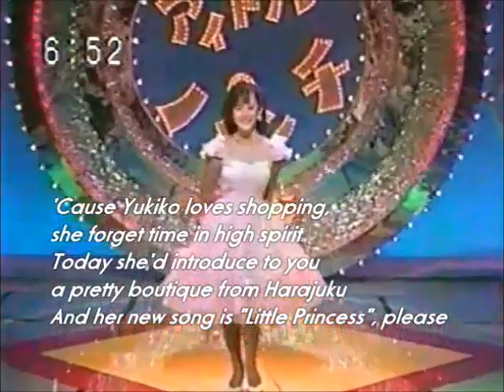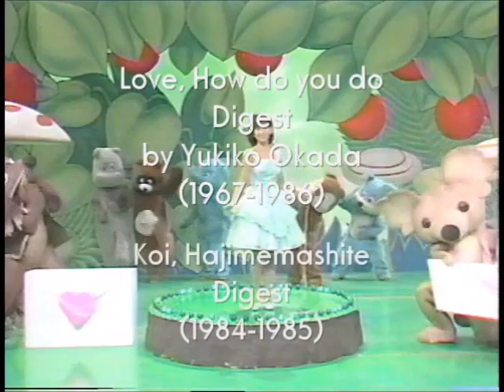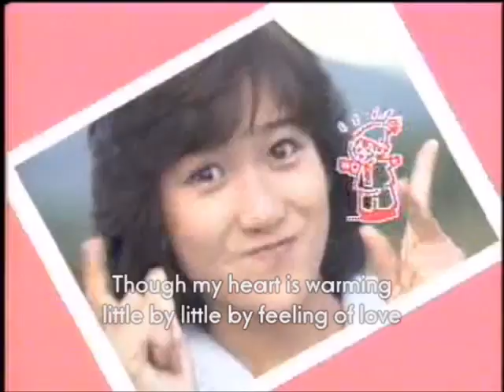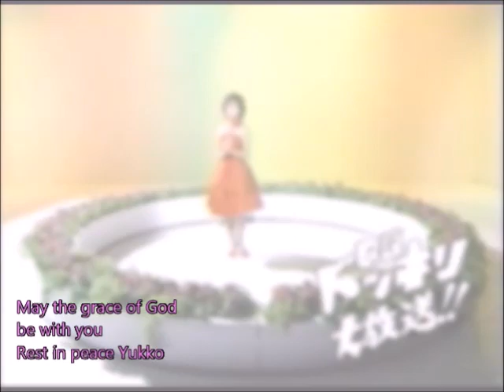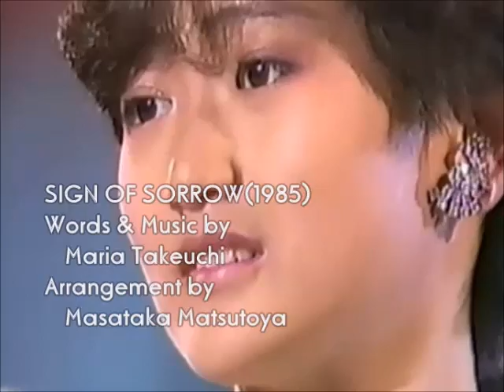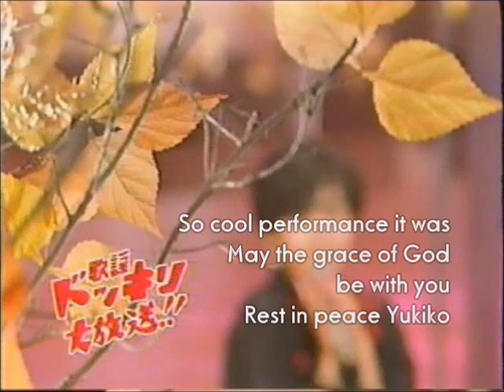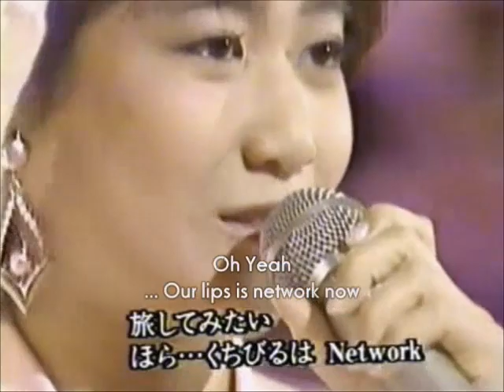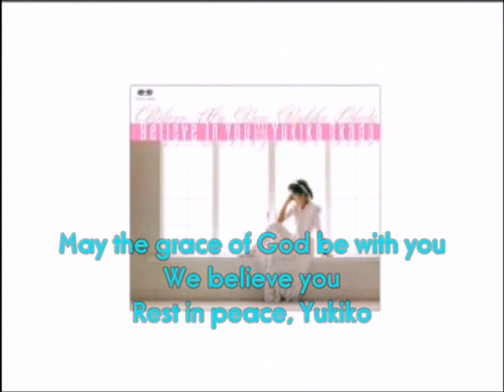Yukiko Okada - The Single Collection (Eng sub)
ユッコの知らない平成時代の最終日(Japan Standard Time)に、彼女の永遠を祈って捧げます。

岡田有希子 (Yukiko Okada / Nickname : Yukko) was the Japanese pop idol who passed away at slightly 18 years old in 8th April 1986.

From her official single numbers.
(Excluded canceled 9th number "Image of Flower".)

00:00 FIrst Date
01:46 Little Princess I
03:21 Little Princess II
05:29 Little Princess (Remix)
08:33 Love, How Do You Do (Digest)
16:39 Ceremony Only For Two
18:42 Summer Beach
21:29 Sign of Sorrow
23:01 Love Fair
25:50 Lips' Network
28:24 Believe in You (Remix)

* Yukko was a classmate of Nanno (Yoko Minamino) in Horikoshi Gakuen High School.

From my editing vids in 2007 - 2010.
Sorry for my poor English translation and movie editing.
Many thanks.
* : My Play List ;
Yukiko Okada (Eng sub)